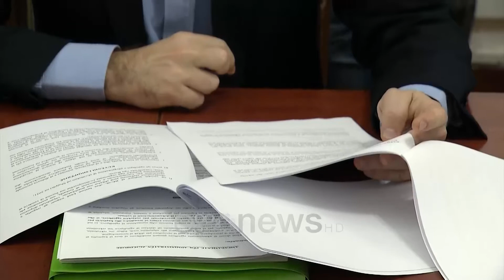Ora News - Ndërhyrjet ruse në zgjedhje, Komisioni i Sigurisë miraton në parim projktrezolutën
Komisioni i Sigurisë miratoi në parim projektrezolutën për ndërhyrjet e huaja në fushatën zgjedhore, ndërsa vendosi të ngrejë një grup pune i cili do të implementojë  propozimet në mënyrë që dokumenti të jetë konsensual. Në komision u paraqiten edhe amendamentet e ish ministrit Ditmir Bushati, ndërsa kolegët e tij dhanë sinjale pozitive ëpr pranimin e tyre.

Komisioni i parlamentar i sigurisë,  miratoi në parim  projektrezolutën për ndërhyrjet e huaja në fushatën zgjedhore, ndërsa ka vendosur të pranoi rreth 8 amendime  të ish-ministrit të Jashtëm Ditmir Bushati.

Para Komisionit të Sigurisë, i cili është përgjegjës për këtë rezolutë ishte Taulant balla, i cili me shume së një herë u kujdes të theksonte se nisma është e hapur, duke kërkuar që të merren parasysh sugjerimet e kolegut të tij socialist.

Balla: Ruaj integritetin e propozimeve dhe rezolutës së miratuar nga PE dhe do t'ju lutesha që ti përfshinit dhe ato në tekstin integral të kësaj rezolute.

Në propozimet e ish ministrit të Jashtëm, flitet edhe për luftën kibernetike, e kjo lidhet me debatin për teknologjinë 5 G.

Balla: Do t'i lutesha komisionit tuaj që në bazë të informacionit që ju keni edhe nga organet e tjera ligjzbatuese si SHISH apo agjencitë për të luftuar krimin kibernetik, ta pasuroni dhe ju rezolutën me detyra të detajuara për institucionet që lidhen me këtë pjesë.

Komisioni vendosi që të ngrejë një grup punë me përfaqësues të mazhorancës dhe opozitës, në mënyrë që të shqyrtohet çdo propozim e në fund të jetë një dokument i dakordësuar nga të gjitha palët.